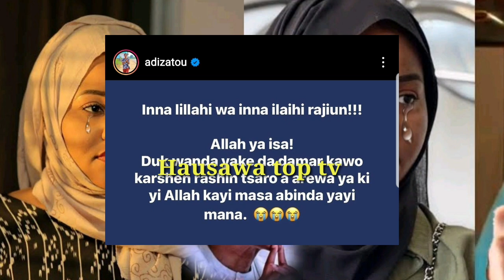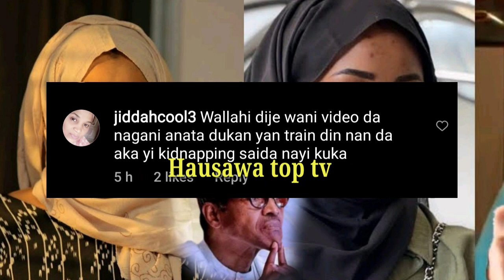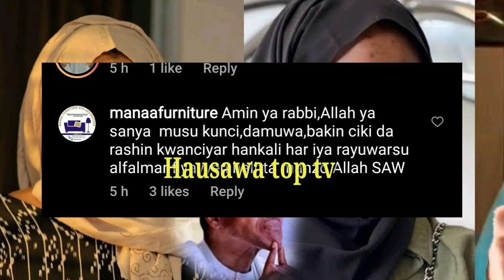Yanzu yanzu Hadiza gabon tana kuka tayi zazzafan martani Kan videon da 'yan bindiga suka saki jirgin